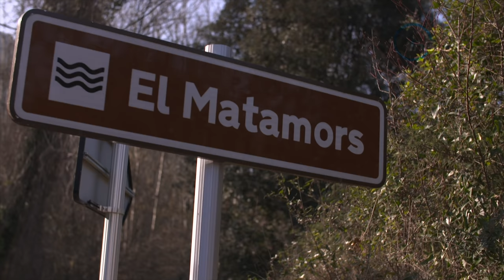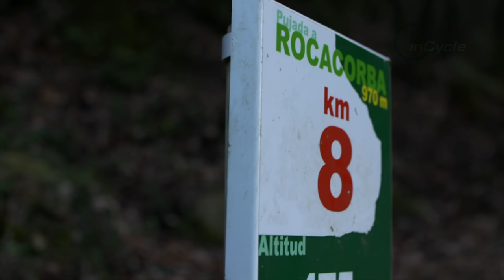Girona: a Cyclists Destination of Choice | inCycle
UAE Team Emirates rider Rory Sutherland tells us why Girona is his home and cycling destination of choice.